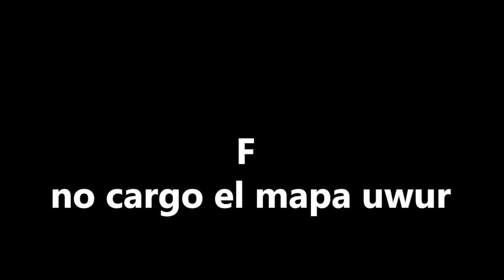Grand Fantasia ES - TW viernes 30-10-20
pasenme una ui bonita uwur